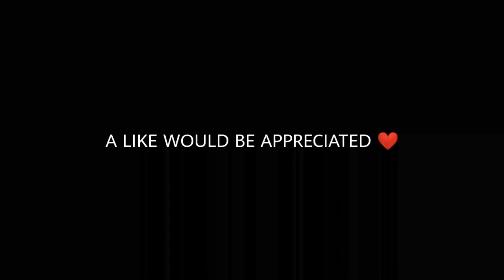YALGAAR | CARRYMINATI X WILY FRENZY | PUBG MOBILE | TDM MONTAGE | LOGAN GAMING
Hi Guyz🙋‍♂️,
This is LOGAN DÉMON Here. I hope you like the video.
Keep gaming And Have Fun. 🎮

Links - Dalna Bhul Gaya
Device Information& Specification :-
How Do I Play? (PUBG MOBILE) :-
4 Fingers Claw With No Gyroscope.
Thumbnail By :- @legendaryking933
ਮਨ ਨਿਵਾ ਮਾਤ ਉੱਚੀ 🙏

From
ŁOGAN GAMING